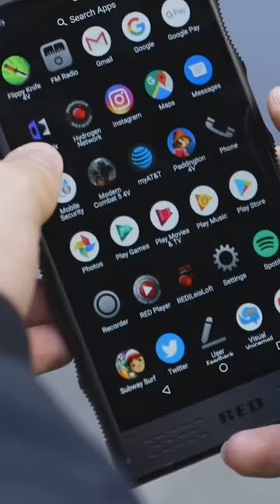Leia showed us their latest glasses-free 3D screens and they're impressive.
We gave this phone the lowest score in Verge history — but Leia, the maker of Hydrogen One's holographic display, lives on. Recently they showed us their latest glasses-free 3D screens and they're impressive. Do you think 3D is making a comeback?